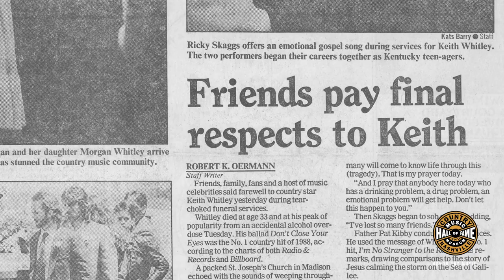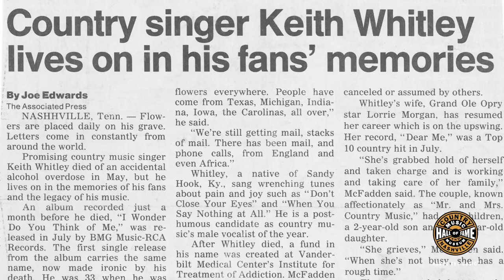Keith Whitley - His Life and Career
The Country Music Hall of Fame inducted Keith Whitley, a premier vocal stylist and recording artist who helped define country music’s New Traditionalist movement in the 1980s.

Whitley made his mark in bluegrass in the 1970s after Ralph Stanley discovered Whitley and recruited the teenager for his Clinch Mountain Boys band. He spent about twelve years playing with Stanley and then with J. D. Crowe and the New South, but Whitley’s childhood musical heroes were hard-country singers such as Lefty Frizzell, George Jones, and Hank Williams, so he moved to Nashville to pursue recording as a mainstream country artist, starting in 1984.

Whitley’s rich, instantly identifiable baritone could convey melancholy, vulnerability, or devil-may-care exuberance. His solo career was barely five years long, but he earned eight Top Twenty songs during his lifetime, as well as six posthumously. His death of acute alcohol poisoning in 1989, at the age of thirty-four, left a promising and still-influential career unfinished.

Whitley was inducted along with Joe Galante and Jerry Lee Lewis.

To learn more about Whitley's career, visit his Hall of Fame member web